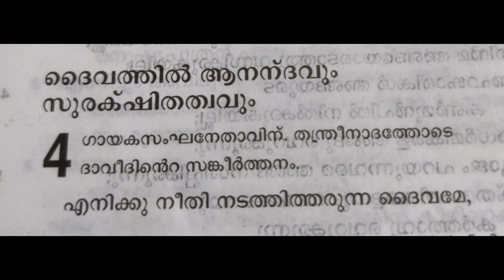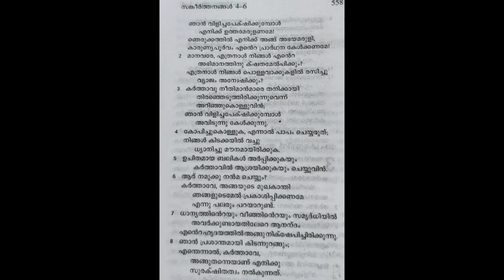Psalms 4 ( Malayalam)